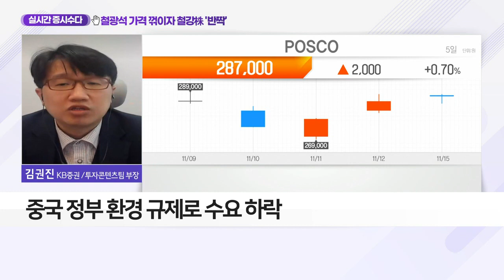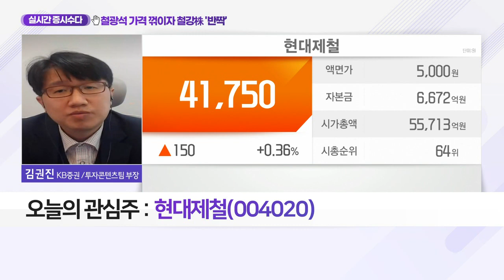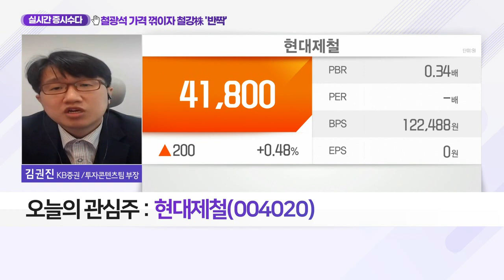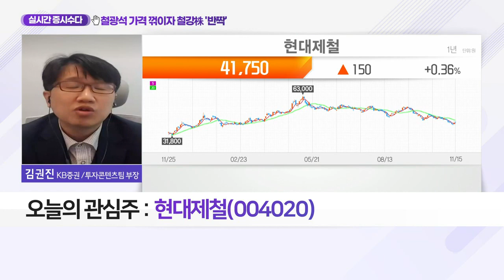현대제철(004020)... 철광석 가격 꺾이자 철강株 '반짝'_실시간 증시 수다 (20211115)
Q. 철강·비철금속 안정세에 철강株 반등… 관심 종목은?
- 철광석 가격, 코로나19 이전 수준으로 회귀
- 지난해 5월 이후, 처음으로 톤당 100달러 하회
- 중국 정부 환경 규제로 수요 하락

- PBR 0.3배로 저평가 영역
- 차량 강판 및 고강도 봉형강류 판매 확대 중